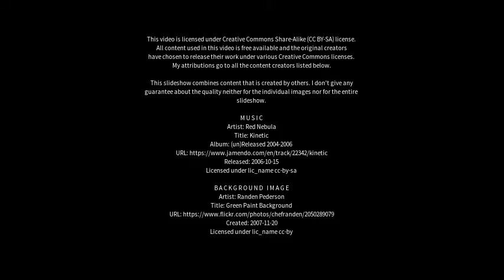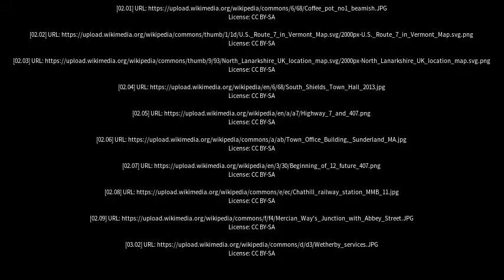Best places to visit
Best places to visit - North Sunderland (United Kingdom) Best places to visit - Slideshows from all over the world - City trips, nature pictures, etc.